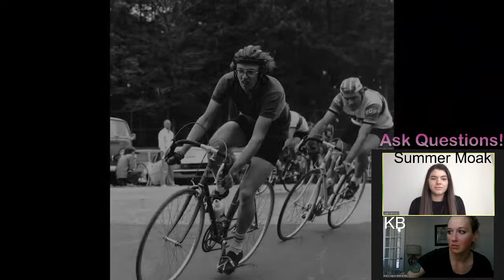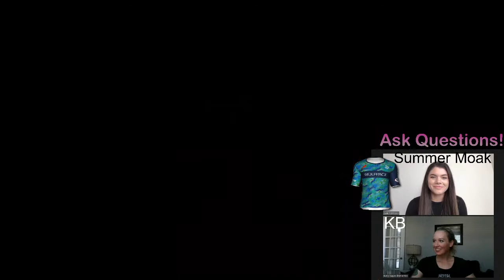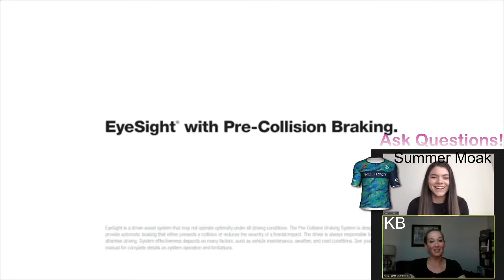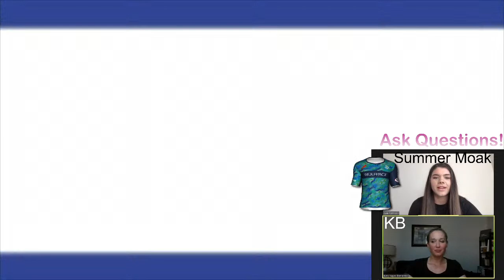Athens Orthopedic Clinic Twilight Criterium Women's Race Replay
Joined by 2019 winner Summer Moak